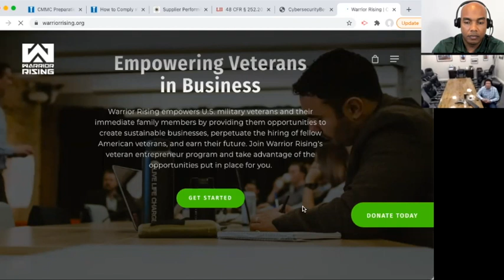84: Cyber Security and Compliance Space - Aliahu "Alli" Bey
ALIAHU “ALLI” BEY HIGHLIGHTS:
1. CHALLENGES IN BUILDING HAIGHT BEY & ASSOCIATES
2. BUILDING TOTEM TECHNOLOGIES FOR SMALL BUSINESSES
3. WHY DO YOU NEED TO BE COMPLIANT?

BACKGROUND
Aliahu Bey is a US Army Veteran with nearly two decades of engineering and project management experience. He built his first business, Haight Bey & Associates, in 2014 and won his first contract worth more than $47 million a year after. Bey also established Totem Technologies where they provide different cybersecurity services for small and medium-sized businesses using the compliance software that they created. When not actively involved in his two ventures, Bey is also helping other veteran-owned small businesses navigate the complicated worlds of government contracting and cybersecurity compliance.

TimeStamps
0:00 - Intro
1:16 - Aliahu Alli Introduction
2:34 - Getting out of Basement into Cooperate Environment
3:29 - Accidental Entrepreneur
7:47 - People wheat themselves out
9:08 - Reed Hastings Book
11:21 - Govt. Contractors coming to Carrier Days
12:45 - Formal Education vs Street Smart
13:21 - Education within Large Primes
19:10 - The Importance of Weather
21:08 - What are the New Updates on CMMC and NIST?
27:08 - How did Aliahu's Journey Start
32:59 - Starting Requiring
39:56 - Totem.Tech
42:39 - Growing Business Story
50:07 - warriorrising.org
52:00 - Last Amazon Purchase
54:16 - What things helped Aliahu during Entrepreneurship?
57:44 - Famous Quote or Favorite Sayings
59:49 - Cyber Space
1:01:24 - Research regarding cyber Security Jobs
1:04:34 - How can people reach Aliahu?
1:04:59 - Parting Words by Aliahu "Ali" Bey
1:06:55 - Outro